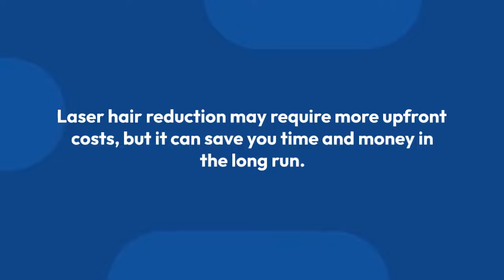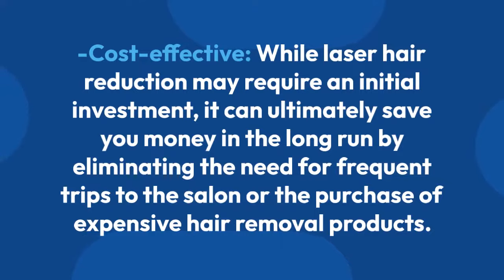Dermasky | Laser Hair Removal Benefits | All About Laser Hair Reduction | Aesthetic Treatments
Removing the hair follicle provides a smoother appearance. Laser hair removal can also improve skin texture by working on sun spots and evening skin tone. Many of our clients see improvement in skin texture and tone after around 6 treatments.